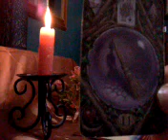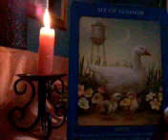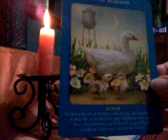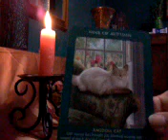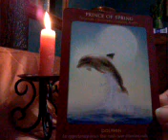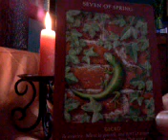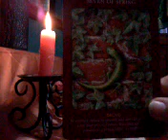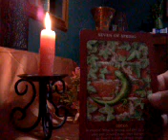SCORPIO FULL MOON 29 MAY 2018 "Trust Your inner guidance, shed your old Life"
thank you for stopping by Scorpio
Link below will tell you if you were born on a Full Moon